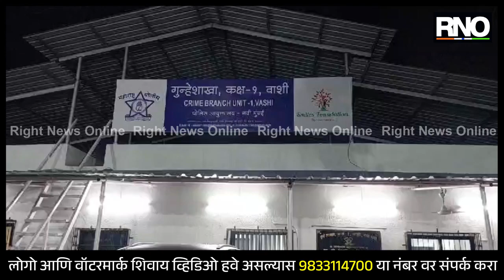NAVI MUMBAI | गोव्यात जेष्ठ नागरिकाची ह-त्या करुन पळ काढणाऱ्या आरोपींना गुन्हे शाखेने ठोकल्या बेड्या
गोवा येथे घडलेल्या ह-त्या व दरोड्याचा गुन्हा नवी मुंबई पोलिसांनी उघडकीस आणला आहे. नवी मुंबई गुन्हे शाखेने नंबर प्लेट नसलेली एक संशयित कार अडवून त्यातील तरुण व तरुणीला चौकशीसाठी ताब्यात घेतले होते. यावेळी सदर कार चोरीची आहे व त्यांनी एकाची ह-त्या केली असल्याची कबुली दिली आहे. जितेंद्र साहू आणि राहुजा असे आरोपींची नावे असून त्यांनी गोवा येथील पोर्व्हरीम पोलिस ठाण्याच्या हद्दीतील एका व्हिलामध्ये निम्स बादल या जेष्ठ नागरिकाची ह-त्या करुन पळ काढला होता. निम्स यांच्या सोबत सोशल मीडिया वरून यांची ओळख झाली होती. यावेळी त्यांना गोवा फिरण्यासाठी आमंत्रण दिले होते. रात्रीच्या दरम्यान निम्स यांची हत्या करुन त्यांचे दागिने आणि गाडी घेऊन आरोपींनी पळ काढला होता. बिगर नंबर प्लेटच्या गाडीमुळे सदर गुन्हा उघडकीस आला असून निम्स यांनी राहुजा सोबत गैरवर्तन केल्याने  त्यांची ह-त्या केल्याचे आरोपींनी सांगितले आहे.

BYTE- आभा पाटील, गुन्हे शाखा पोलिस निरिक्षक यूनिट 1